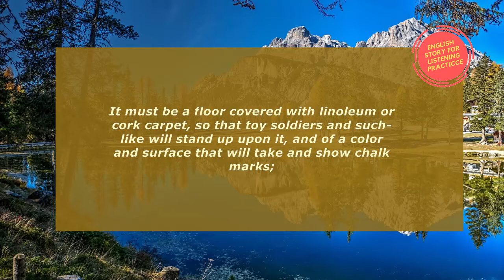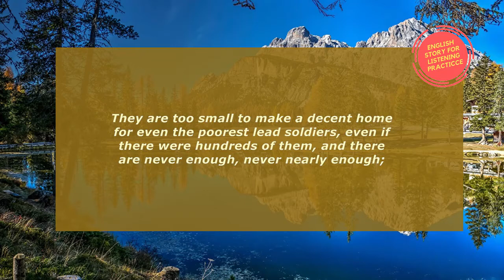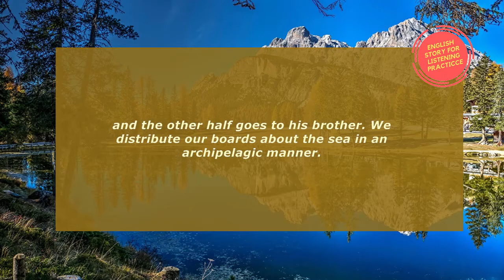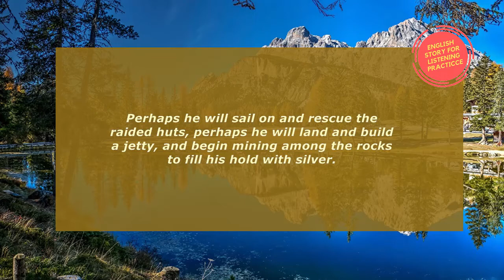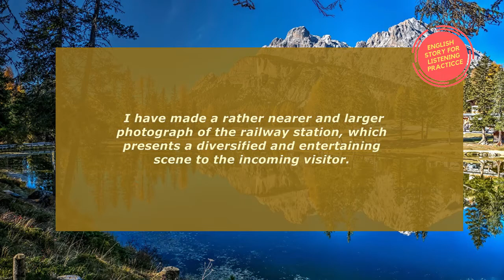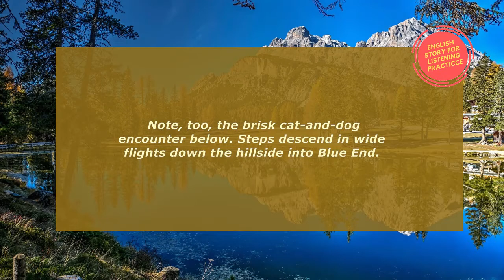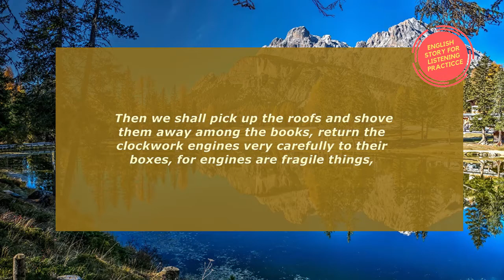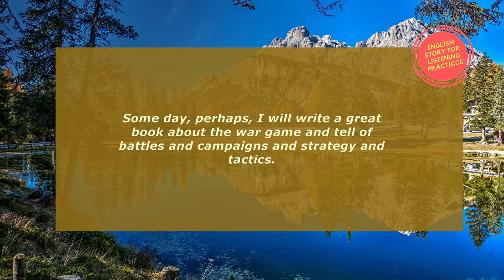Learn English Through Story - Nonverbal - Listening Practice